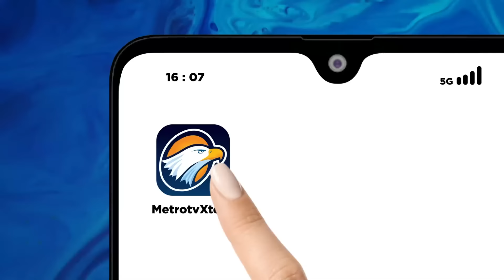MEMBELUDAK! Puluhan Ribu Orang Menyeberang Dari Pelabuhan Merak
MetroTV, jelang puncak arus mudik yang diprediksi, puluhan ribu orang sudah berangkan dari Pelabuhan Merak menuju Pelabuhan Bakaheuni